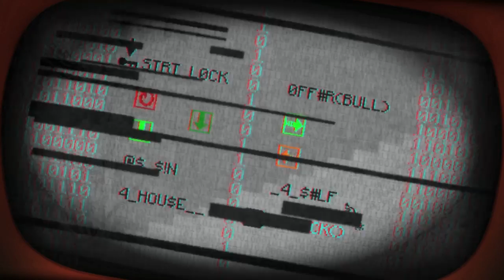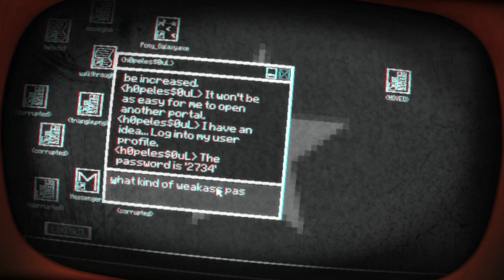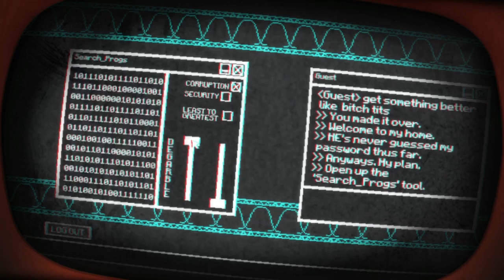Pony Island Part 3 - Pumpkin Plays